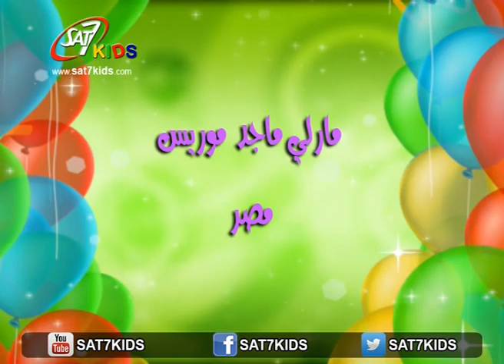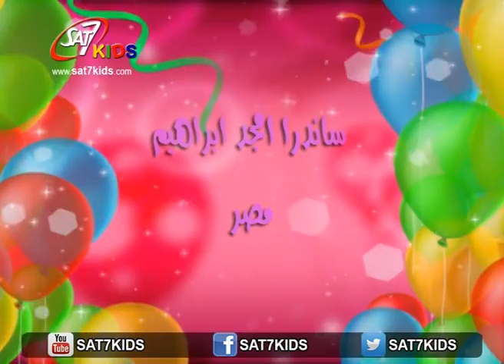SAT-7 KIDS -Happy Birthday from 31 August till 6 September 2015